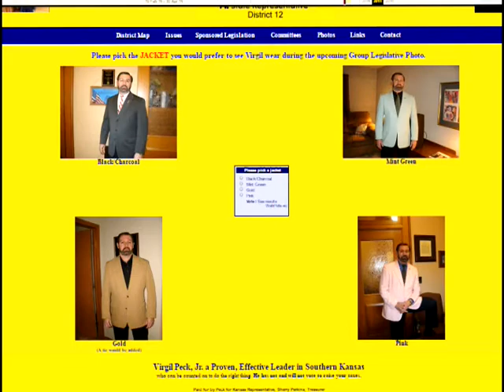"Punch Line"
Our radio ad in response to Virgil Peck, candidate for the Kansas Senate, District 15.